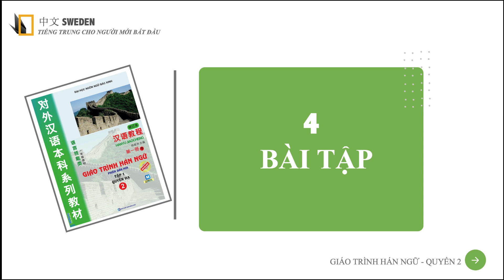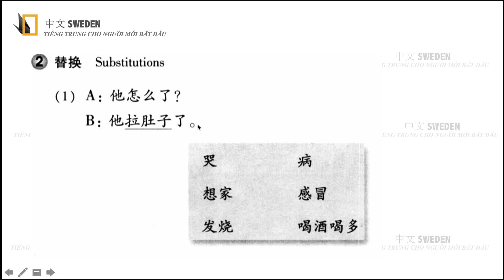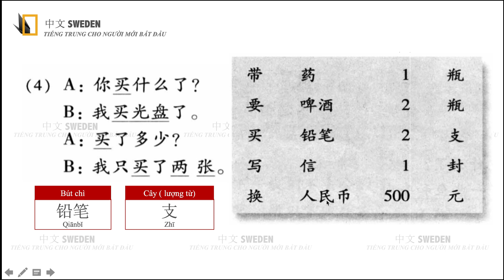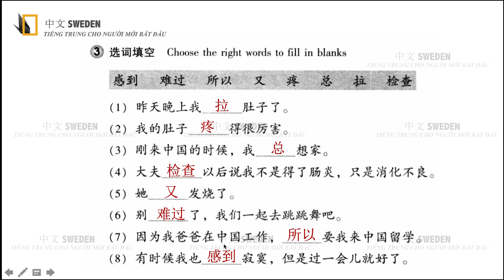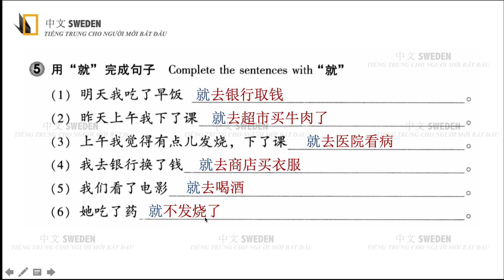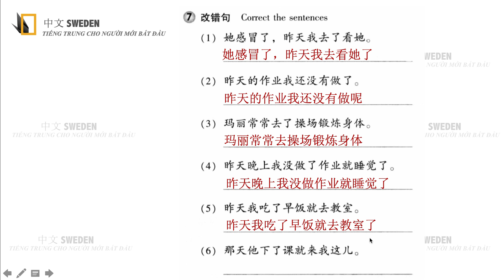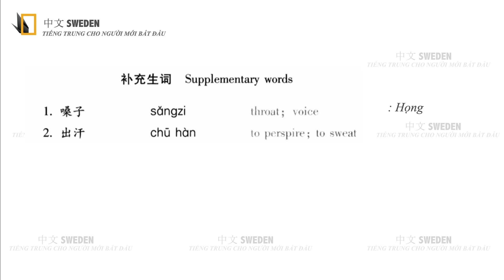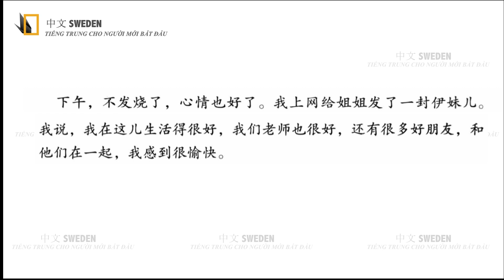ĐÁP ÁN BÀI TẬP | BÀI 27 - HÁN 2 | TỰ HỌC TIẾNG TRUNG GIÁO TRÌNH HÁN NGỮ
KHOÁ HỌC ONLINE SWEDEN:
Sweden có mở lớp tiếng Trung HSK 1 Online, dành cho những bạn muốn bắt đầu học tiếng Trung.

Trong khoá học, các bạn được:
LUYỆN ĐỦ 4 KĨ NĂNG: NGHE - NÓI - ĐỌC - VIẾT

🔸 Chỉ rõ và chỉnh sửa kĩ CÁCH PHÁT ÂM
🔸 Có chỉnh sửa BÀI TẬP VỀ NHÀ
🔸 Tham gia GROUP FACEBOOK để giải đáp thắc mắc, trao đổi học hỏi.
🔸 Cuối khoá có hướng dẫn HSK 1 và thi khẩu ngữ HSKK sơ cấp

Các bạn có thể mua sách ở link này nhé:
*** GIÁO TRÌNH TIẾNG TRUNG ***

BỘ GIÁO TRÌNH HÁN NGỮ 6 QUYỂN:
Tiki:

GIÁO TRÌNH BOYA SƠ CẤP 1 và 2 + SÁCH BÀI TẬP:
Tiki:

GIÁO TRÌNH CHUẨN HSK1 + SÁCH BÀI TẬP:
Tiki:

GIÁO TRÌNH CHUẨN HSK BỘ 18 QUYỂN:
Shopee:

GIÁO TRÌNH MSUTONG SƠ CẤP (4 QUYỂN):
Tiki:

GIÁO TRÌNH MSUTONG TRUNG CẤP (4 QUYỂN):
Tiki:

*** SÁCH NGỮ PHÁP TIẾNG TRUNG***

CẤU TRÚC CỐ ĐỊNH TIẾNG TRUNG ỨNG DỤNG:
Tiki:

HỌC NHANH NHỚ LÂU NGỮ PHÁP TIẾNG TRUNG:
Tiki:

GIÁO TRÌNH NGỮ PHÁP HÁN NGỮ HIỆN ĐẠI:
Tiki:

COMBO: CẤU TRÚC CỐ ĐỊNH + BÀI TẬP CỦNG CỐ NGỮ PHÁP HSK:
Tiki:

*** SÁCH ĐỀ THI - TỪ ĐIỂN TIẾNG TRUNG**

MÔ PHỎNG ĐỀ THI HSK4:
Tiki:

TỪ ĐIỂN ANH TRUNG VIỆT (Visual English Vietnamese Chinese)
Tiki:

👉Bạn nào cần mua sách, có thể nhắn trên Page Facebook của Sweden nhé.